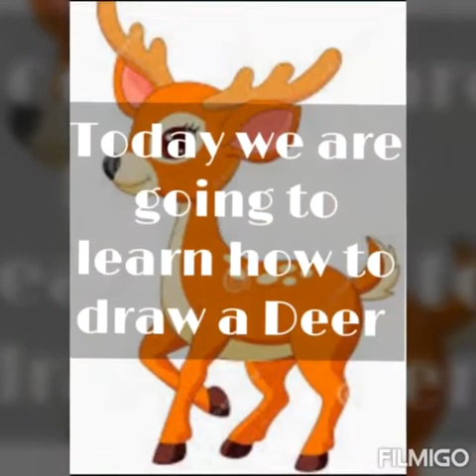How To Draw Deer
"Art is something that makes you breathe will different kind of happiness.
It has the power to transfer, to illuminate, to educate, inspire and motivate"

 My channel is dedicated to the students those who have enthusiasm to learn art and craft.i just tried to spread my talent and teaching to the primary students as well as secondary students.

In this video I'm going to teach you that how to draw beautiful deer.
This video is a first part and in the second part I will complete the picture.

Lessons by Shikha Dean,art teacher.